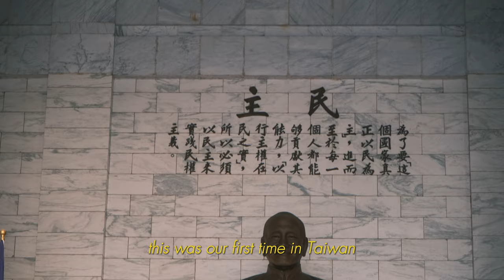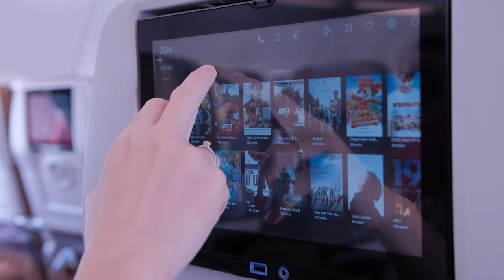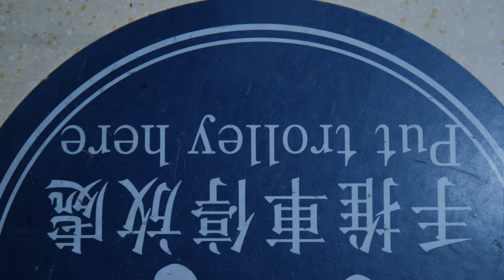2023 Taiwan Taipei Travel Vlog: 8D7N Less than $900 each!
Hi, Welcome to BP visuals!

In this series of videos, I will bring you on a 8day-7night adventure to Taiwan. Enjoy!

大马人游台湾. This is not an apple vision pro video.

5 days in Bangkok vlog 2023 : Watch this before you go | King Power Mahanakorn | Icon Siam

🛠Tools
📱CameraㅣiPhone 11, Fujifilm XT4
✍🏻EditㅣFinalCutProX
💻LaptopㅣMacBook Air M1